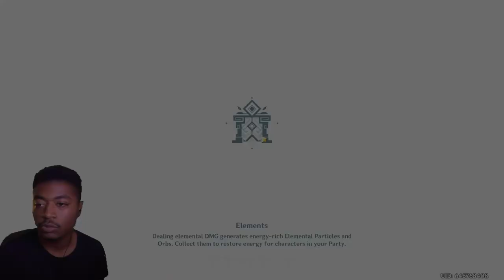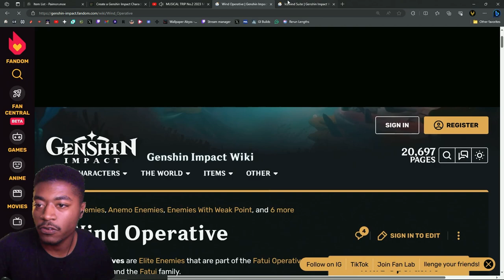Everyone is Xiao ! | 4.1 Spiral Abyss Reaction & Playthrough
Up Down Up Down Up Down Up Down Up Down Up Down Up Down Up Down